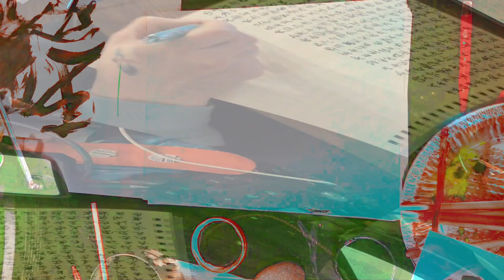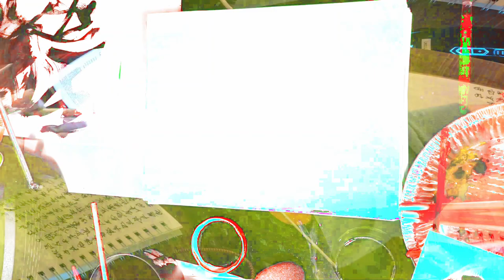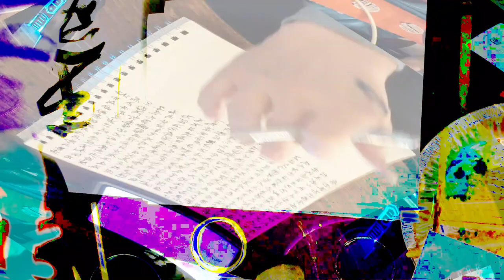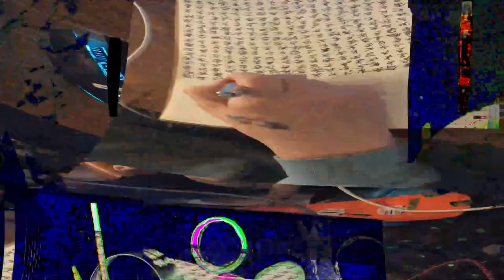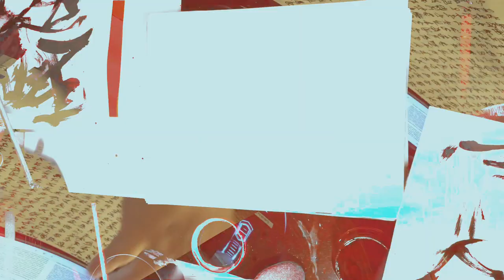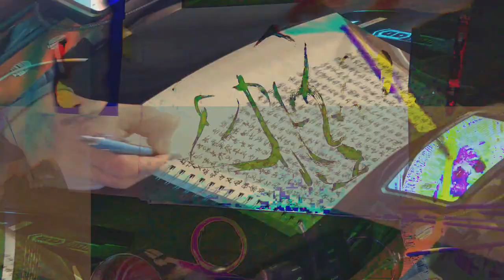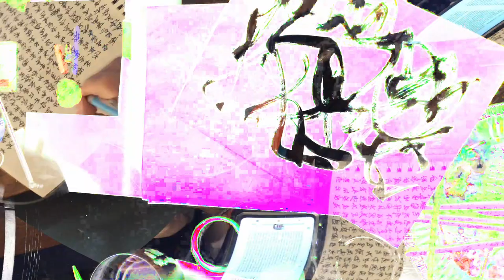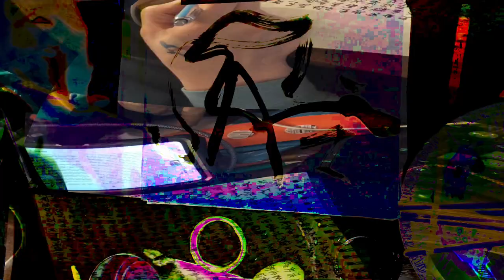[EPILEPSY WARNING] Movie 24 02 14 19h42m20s